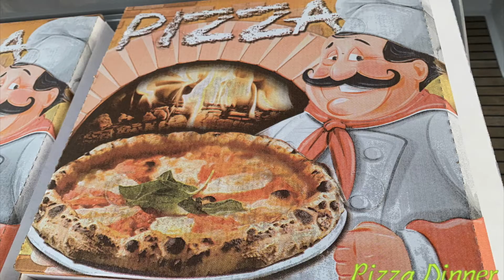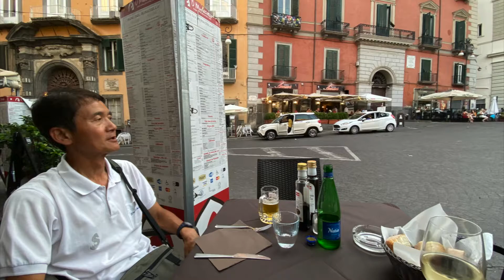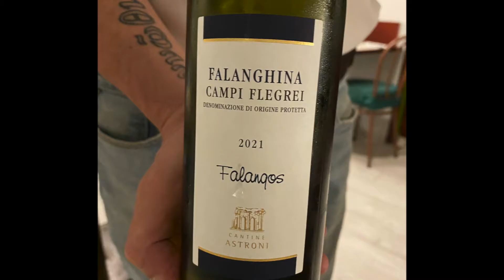A Day of Napoli walk around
After Sailing Tour, Napoli  2022